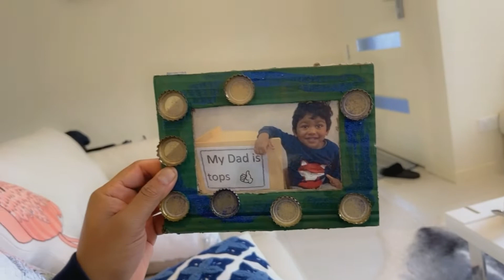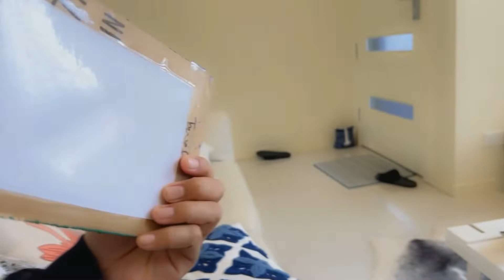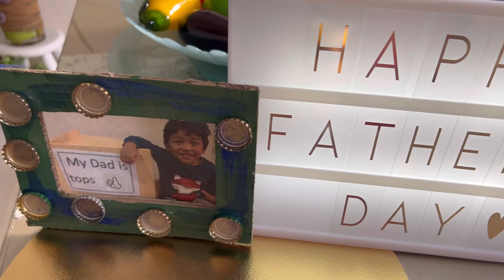Celebrating Father’s Day from Sydney.Vlog #53.